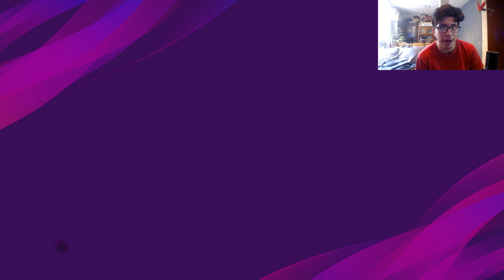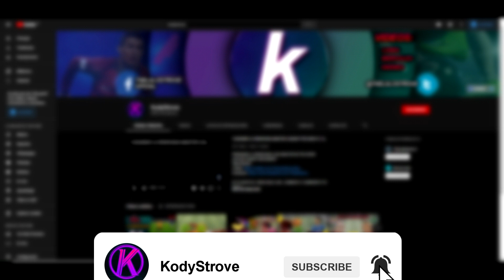PROBANDO A DYBALA POTW PERO . . . | PES 2020 - KodyStrove